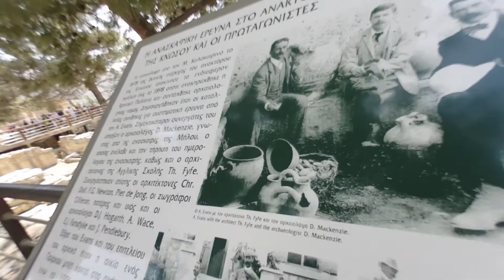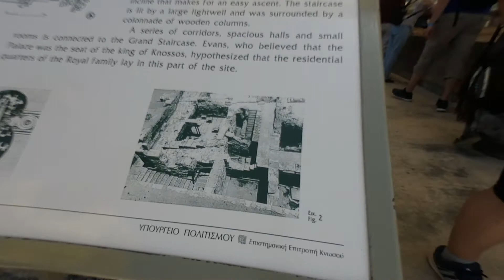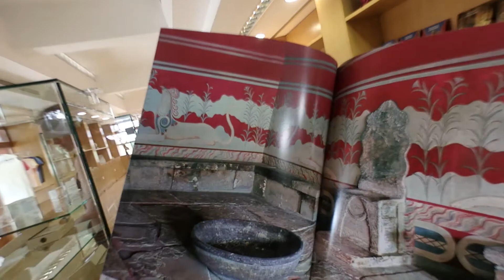Episode 138: The Power of the Feminine - Knossos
In this episode - Frank and Alaya explore Knossos, Crete, and discover the progressive and powerful history of women in Greek culture...

Edited by:
IN-NO-V8